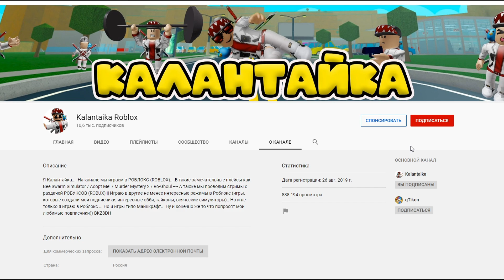ПРОДОЛЖИЛ ДОНАТИТЬ В СИМУЛЯТОР ГАЗОНОКОСИЛЬЩИКА РОБЛОКС! ✨PET EVOLVING!🐶🍃Lawn Mowing Simulator⚡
КОДЫ
flowerpower
tweetybird2020